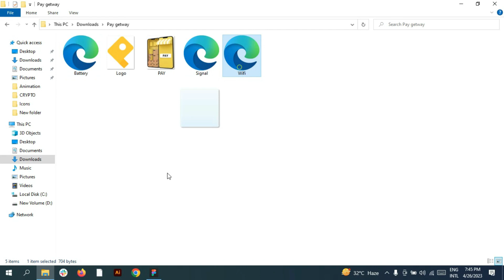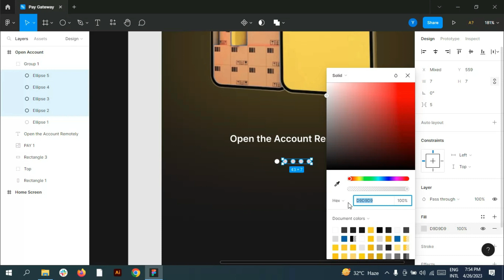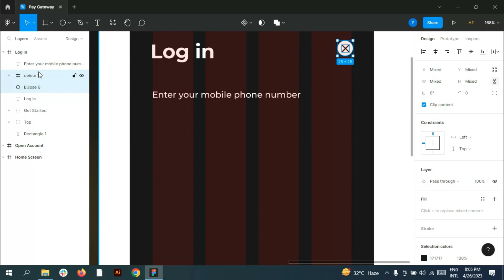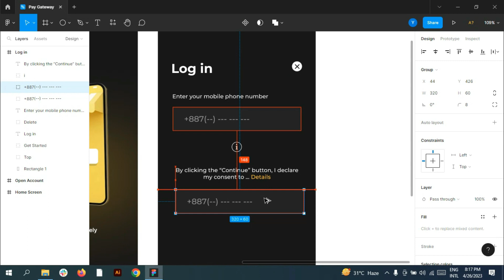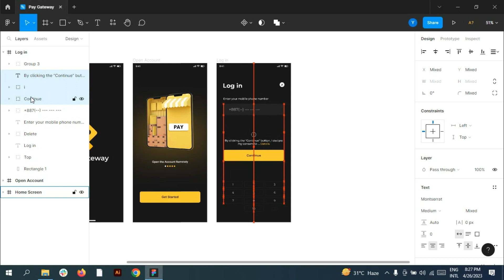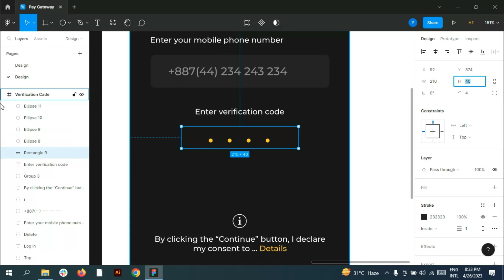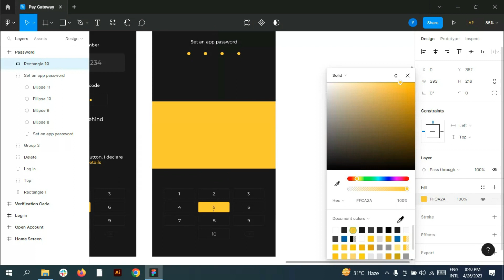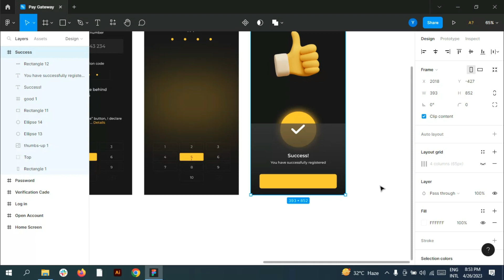Figma Mobile App Design Tutorial | Mobile App UI/UX Design